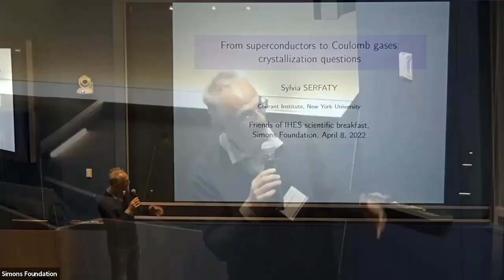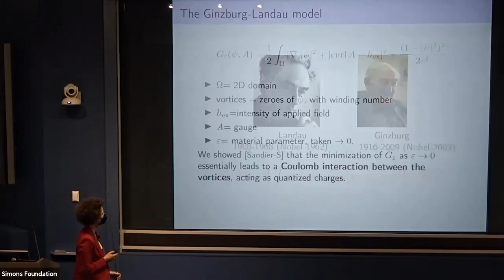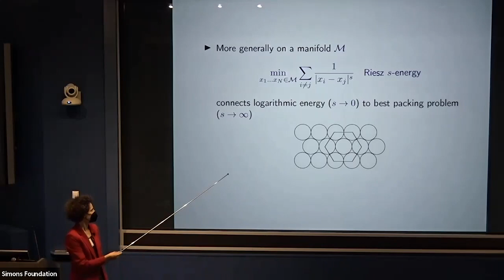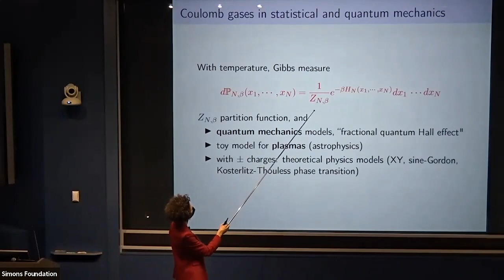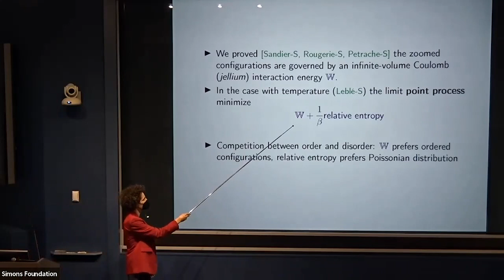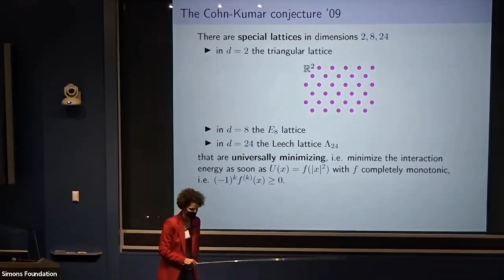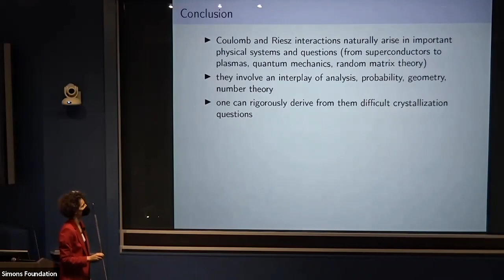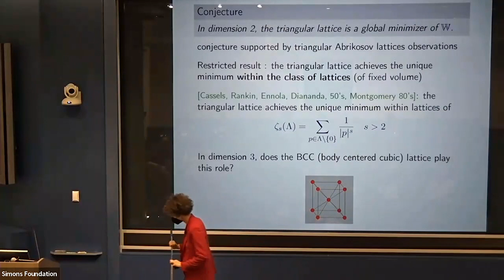Talk by Sylvia Serfaty - From superconductors to Coulomb gases: crystallization questions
Sylvia Serfaty is the Silver Professor of Mathematics at the Courant Institute of Mathematical Sciences, New York University

Abstract: The physicist Abrikosov predicted that in certain superconductors, one should observe triangular lattices of vortices, now called Abrikosov lattices. When studying ground states of Coulomb gases, which is motivated by questions in approximation theory, random matrix theory and statistical physics, one also expects the same lattices to appear. This crystallization phenomenon turns out to be related to the Cohn-Kumar conjecture about the universal minimality of certain special lattices in dimensions 2, 8 and 24 and recently solved in dimensions 8 and 24.